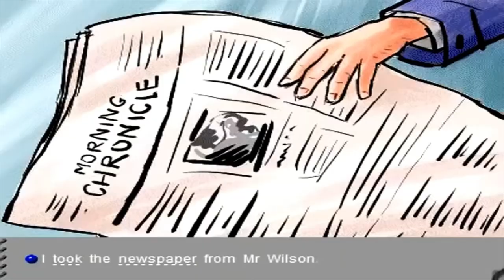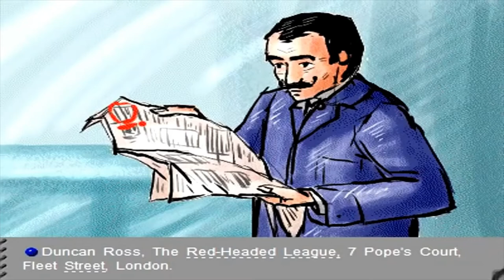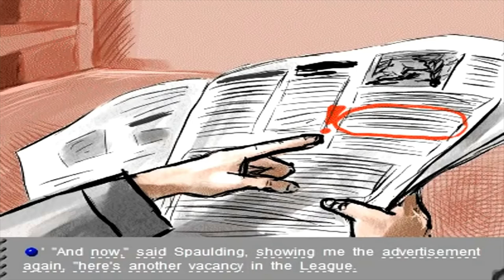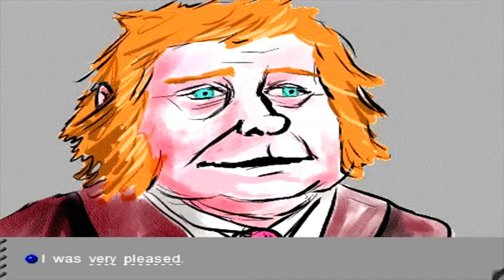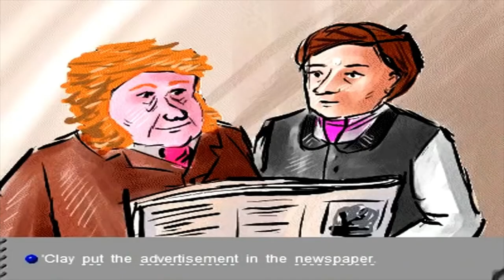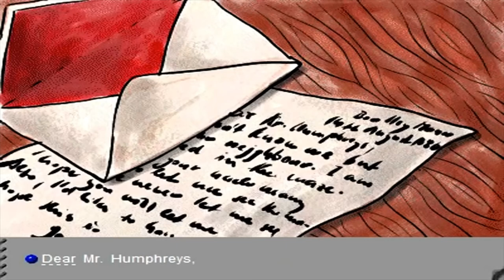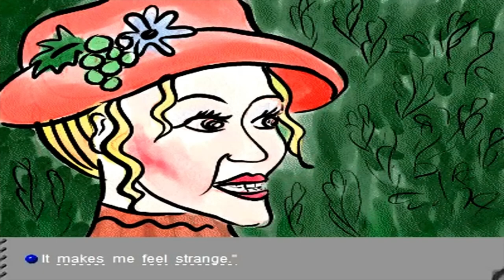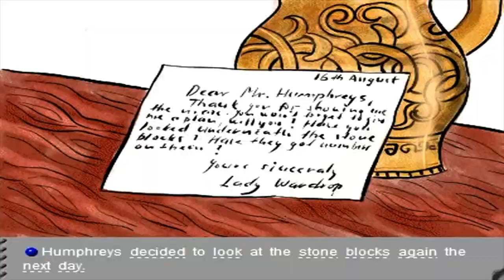Watch English videos for fun and learning English easy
This is a great video for learning English -Learn English Listening Skills - Best Story 18